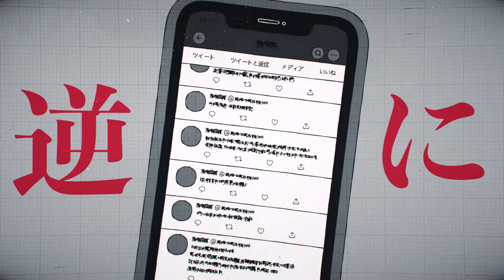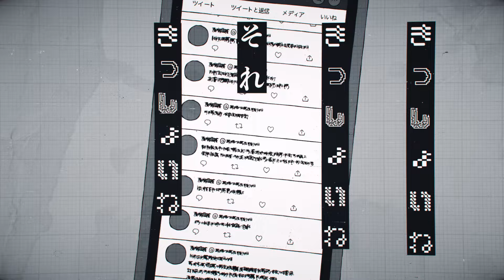神っぽいな(工事中Remix) - ヒズミ零 feat.鳴花ミコト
Under Construction No.06 ♩=600

愛のネタ バレが別れ っぽいのなら
だったらせめて 死別が良いな

🎙️歌 / 鳴花ミコト・vflower [VOCALOID]

🎤オフボーカルのダウンロードはこちら🎤

💡楽曲解説はこちら💡
神じゃないので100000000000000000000年後に書きます

💡イラスト裏話はこちら💡
絵師さんの気分次第です

📝歌詞📝
本家様をご覧ください